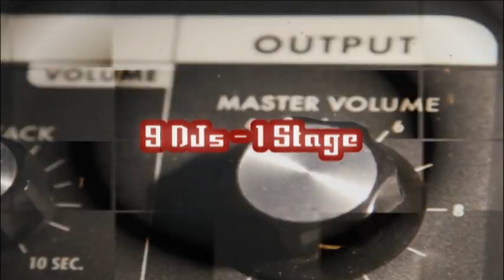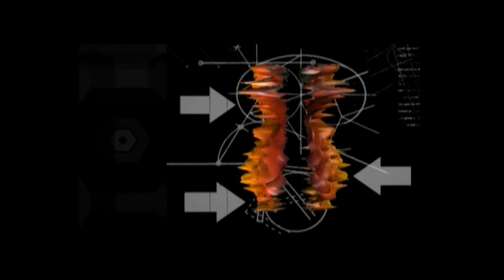OnThe Rockz 6.0 Official Trailer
Preview Trailer zum On The ROckz 6.0

Magnetic - On The Rockz 2012